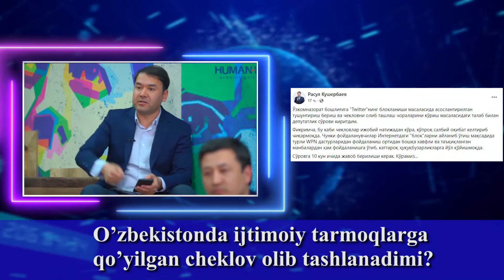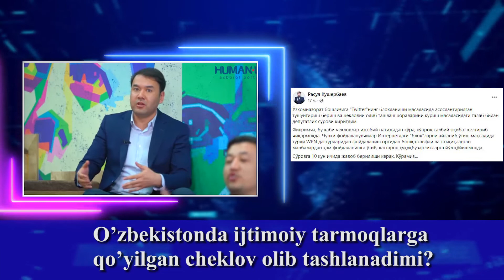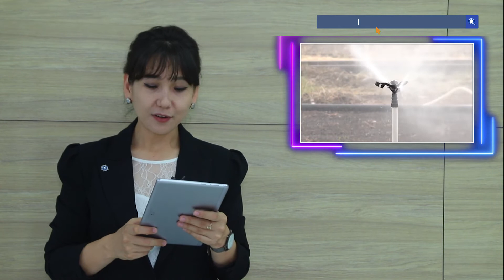Депутат ўзига ажратилган маблағни округидаги мактаб устозларига сарфлади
📌TOP NEWS'нинг бу галги сонида кўтарилган мавзулар:

O'zLiDeP фракцияси Конституцияга ўзгартириш ва қўшимчалар киритиш жараёнини бошлаш таклифи билан чиқди

Маҳалла раислари сайловида O'zLiDeP депутатлари раисликка сайланмоқда

Ўзбекистонда ижтимоий тармоқларга қўйилган чеклов олиб ташланадими?

"O'zLiDeP press klubi"нинг навбатдаги сони сув ресурсларидан самарали фойдаланиш мавзусга бағишланди